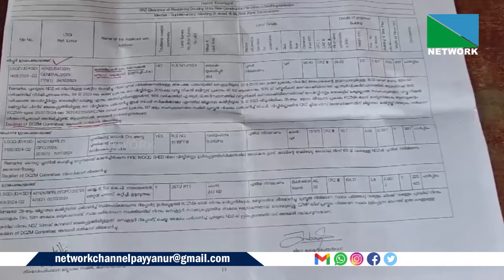ഒരു ഗ്രാമ പഞ്ചായത്തംഗത്തിന് ഏതറ്റം വരെയും പോകാമെന്നതിന്റെ തെളിവാണ് തൃക്കരിപ്പൂര്‍